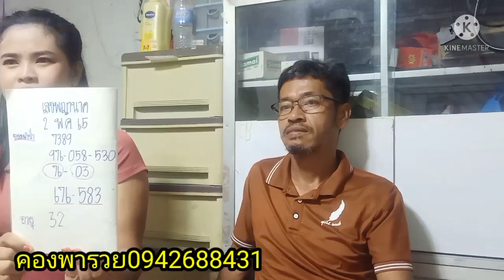ด่วนสุด ใจบุญฝันดีมั่นใจคัก(เลขพญานาค)งวดนี้ล้านแตก2/5/65